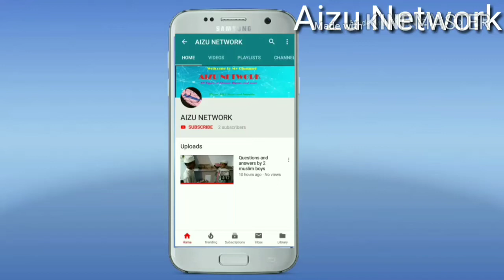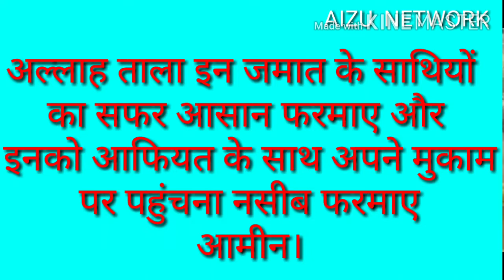After 38 days of Quarantine Period Mumbai Tablighi Jamaat Released from Panipat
Mumbai tablighi jamaat panipat se ravana hote hue | Panipat News | Viral Video | coronavirus News

Dosto Asslamualikum,
Dosto har baar ki trah aaj main aap sab ke lie phir se hazir hu ek nayi aur kamal ki video ke sath, to aap se darkhwast he ki aap is video ko last tak poora jarur dekhiyega.

Quarantine se Moulana Barik ka Paigam || Aap S. A. W. ne khawab me ek sathi ko Bataye 4 Amal

Dabur Sanitize Hand Sanitizer | 60% Alcohol Based Sanitizer (Lemon)- 500 ml
SARA SOUL OF BEAUTY Instant Hand Sanitizer Germ Protection 70% Isopropyl Alcohol Sanitizing Gel Rinse-free Hand Rub Palm Cleanser with Moisturizing Benefits, 500 ml
best sanitizer for hand 500ml;
Indigifts Pollution washable Mask For Adults Face Mask
SSWW V-44 Nose VENUS Mask (Pack of 5)
Best masks for corona protection

Mumbai tablighi jamaat panipat se ravana hote hue,
tablighi jamaat panipat, panipat lockdown, tablighi jamaat viral video, tablighi jamaat viral video,Panipat to Mumbai jamaat
Earthquake strikes Delhi-NCR for the third time in a month